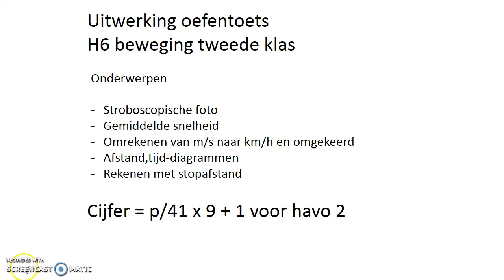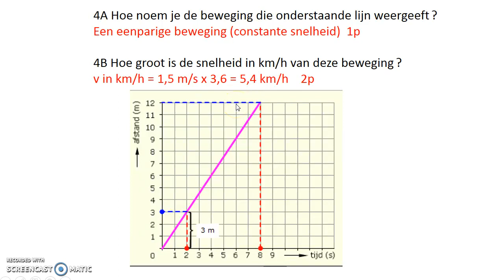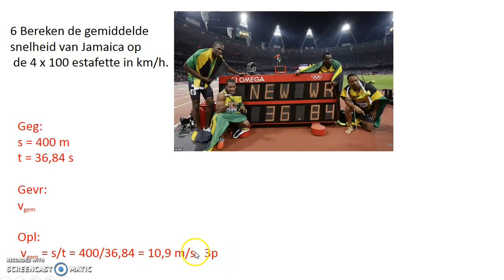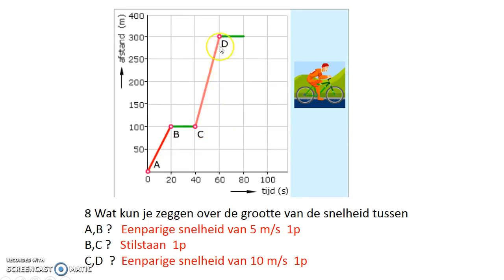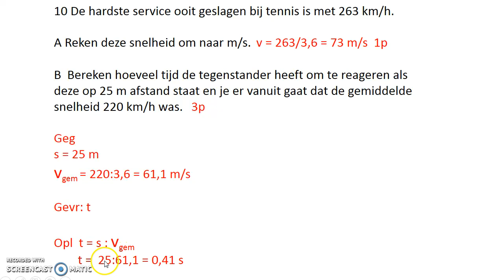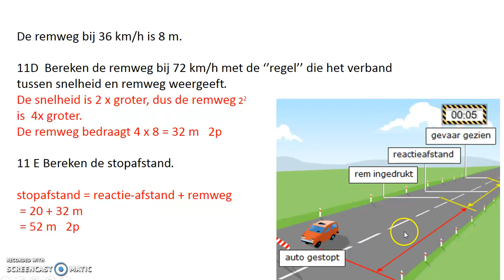Uitwerking Oefentoets H6 Beweging tweede klas